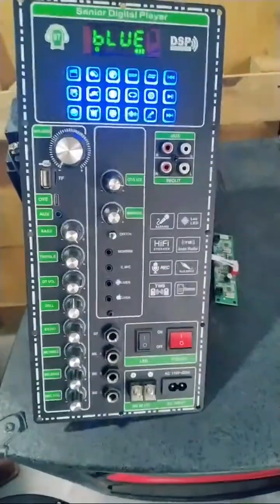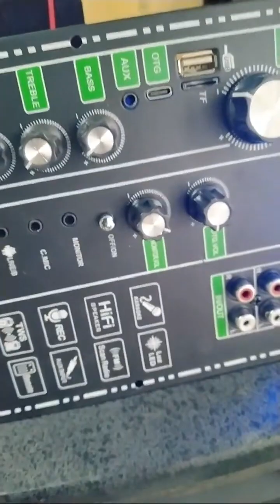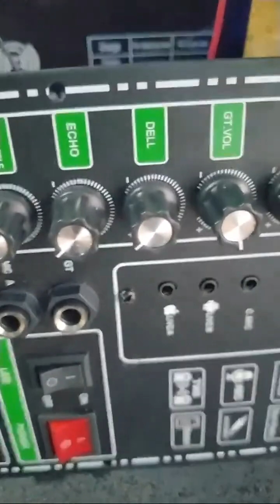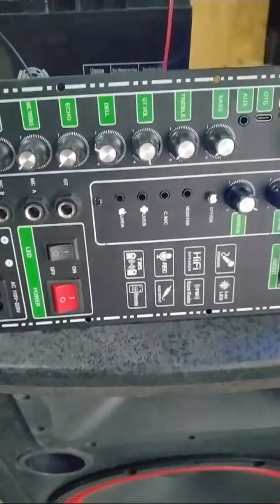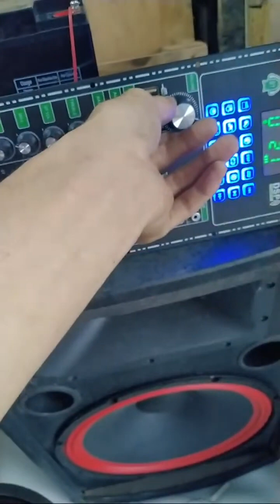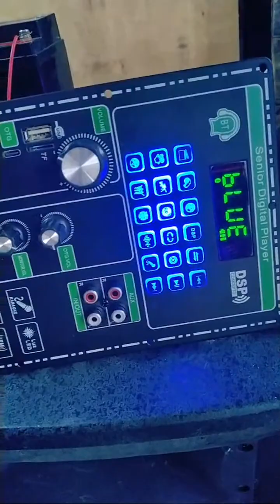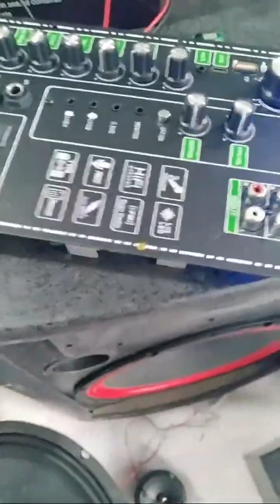Mạch loa kéo mẫu mới CS8683H DSP REVERB CHỐNG HÚ LIVESTREAM